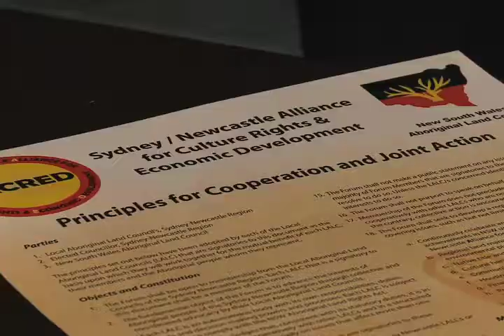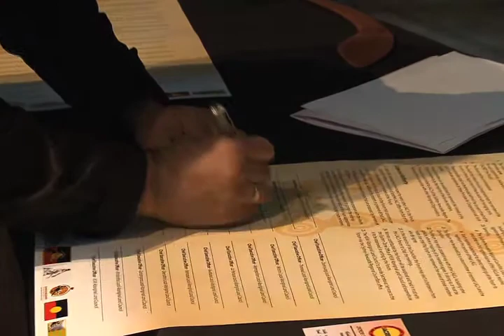Signing of the Sydney/ Newcastle Alliance for Culture Rights and Economic Development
Tracker news package on the SACRED Alliance signing